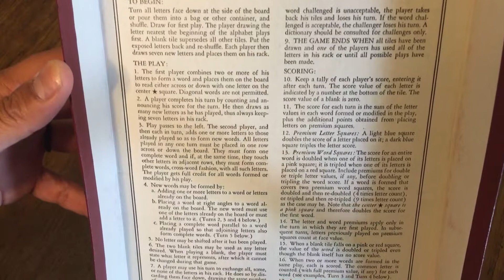Scrabble, 1976, inside